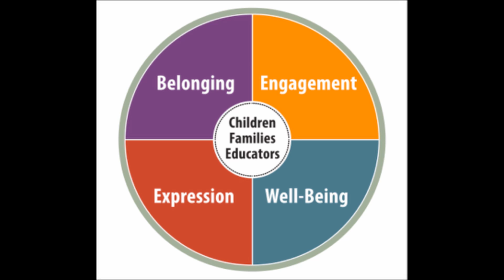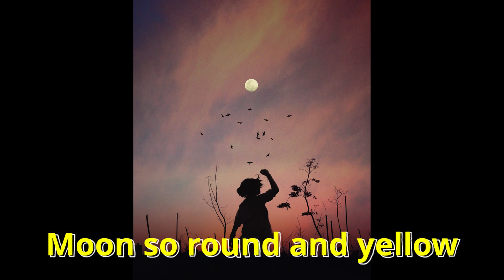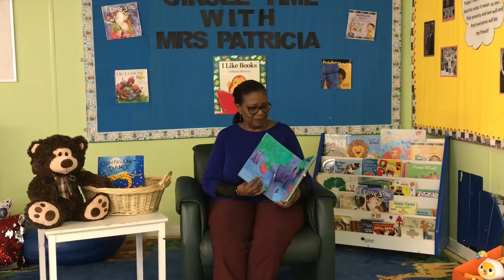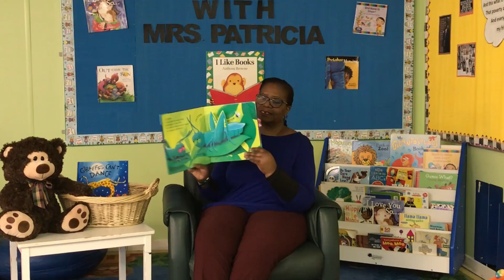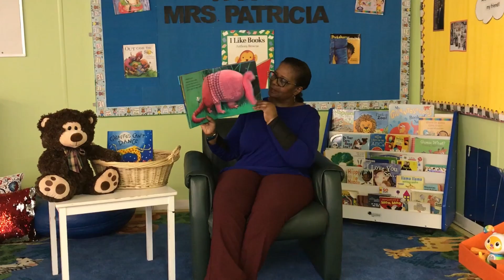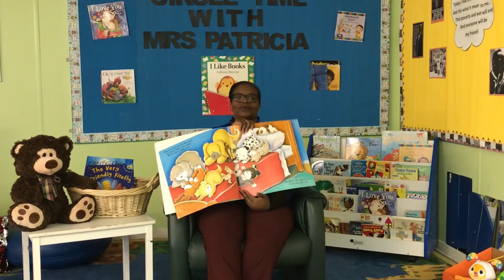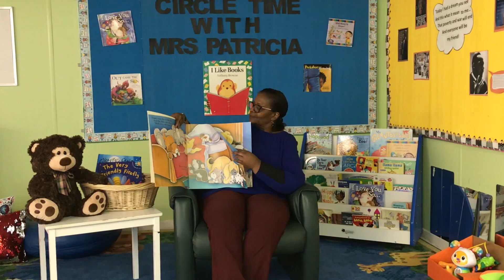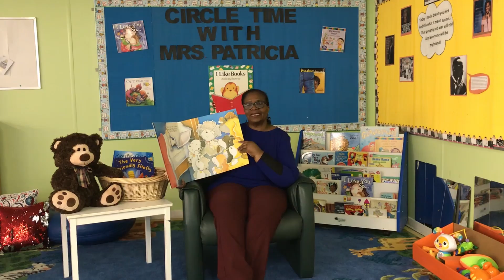Bed night Stories with Patricia!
Join us for stories, songs, rhymes, arts and crafts, activities and so much more!

The George Hull Centre actively creates programs designed to support small children as they develop such as our Bedtime Stories Program!

The video content has been made available entertainment and educational purposes only.